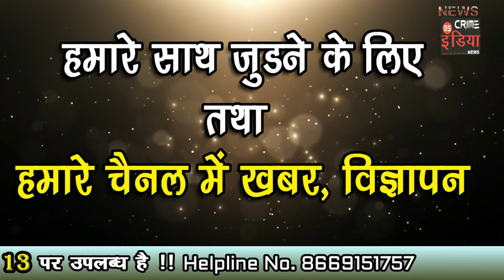सांसद मेंढे : मजदूरों को तकलीफ ना हो इसकी बरते सावधानियां ...